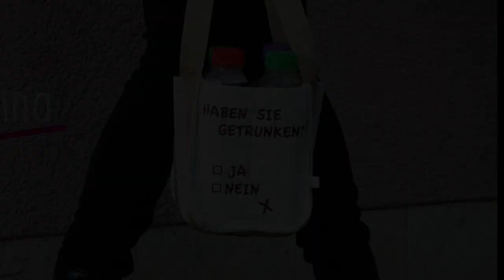Flaschen- und Tragetasche "TanteTrage" (Ein SoSiehtsAus-Clip von shesmile)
SoSiehtsAus! Die fertigen Taschen zur Nähanleitung und Schnittmuster gestaltet als PDF-E-Book von shesmile für eine Tragetasche TanteTrage. Wähle aus 4 Flaschentaschen oder 1 Spielzeug-Tragetasche.

So oft schon ist unser „Kunststoff-Tragerl“ gebrochen. So oft hat die Höhe oder Anzahl der Flaschenplätze nicht gepasst und überhaupt ist so eine Trage aus Kunststoff schlecht für die Umwelt und einfach sperrig! Schluss damit! Für jede Flaschen- oder Glasgröße entsteht mit dieser Nähanleitung samt Schnittmuster aus verschieden großen Rechtecken eine nachhaltige und dazu noch stabile Tragetasche. Wiederverwendbar, waschbar und bruchsicher!

Wähle aus 4 Flaschentaschen Trag1, Trag4, Trag6, Trag9 oder nähe TanteTrage als Tragetasche TragBox für Spielzeug, einen Musikwürfel samt Ladestation und Spielfiguren oder Bücher. Egal ob du bis zu 9 Getränkeflaschen, 6 Mehrweg-Gläser oder 1 Weinflasche schön und sicher in Stoff packen und tragen möchtest. Mit der TanteTrage hast du eine einfache, schnelle DIY-Anleitung dazu.